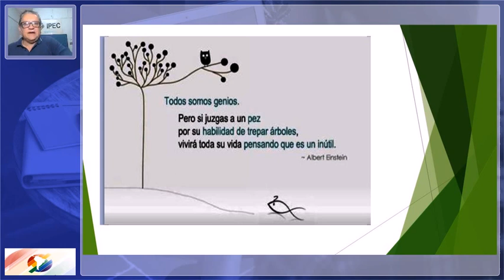Saludo final Curso TV niños